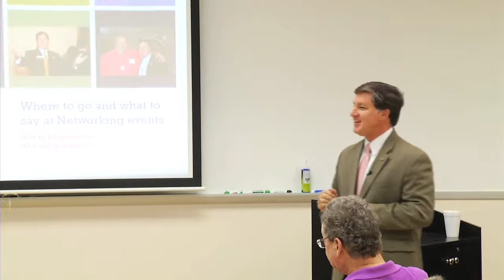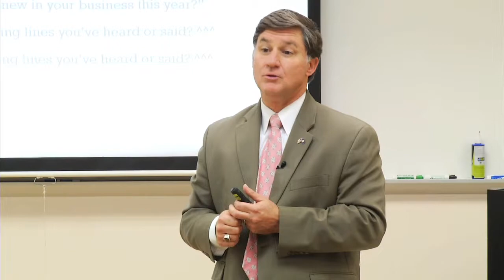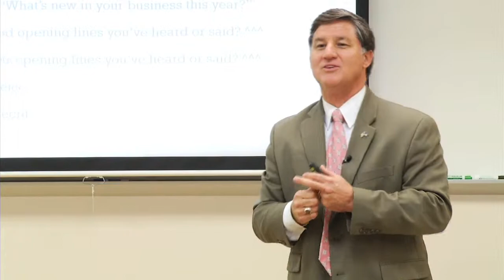PETER LARSEN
Speaking engagement at Hanover Industrial Air Park Business Association.  Topic:  "Where to go, and what to say at business networking events".